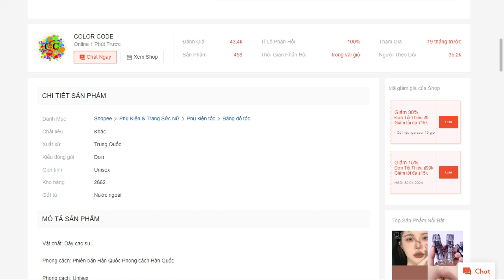CODE Băng Đô Cài Tóc Bằng Cao Su Co Giãn Phong Cách Hàn Quốc Đơn Giản Thời Trang Cho Nữ shopee